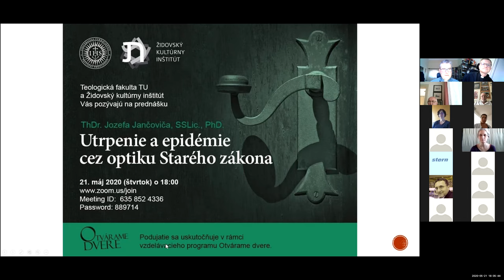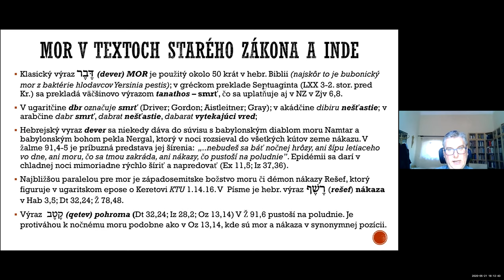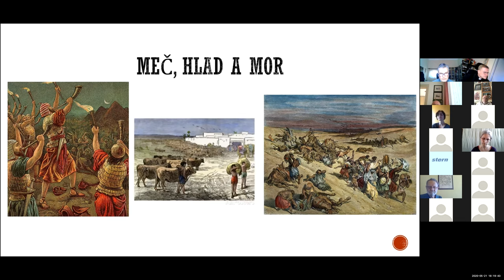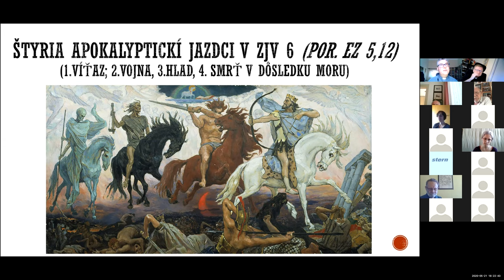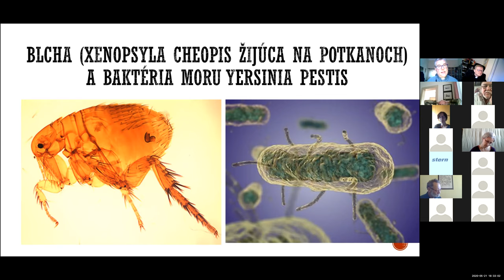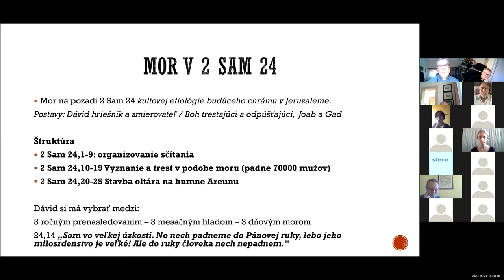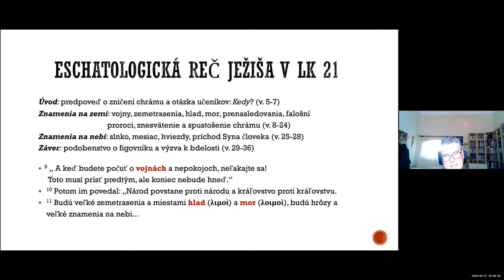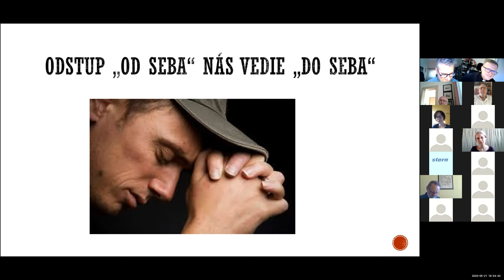ThDr. Jozef Jančovič, SSLic., PhD.: Utrpenie a epidémie cez optiku Starého zákona